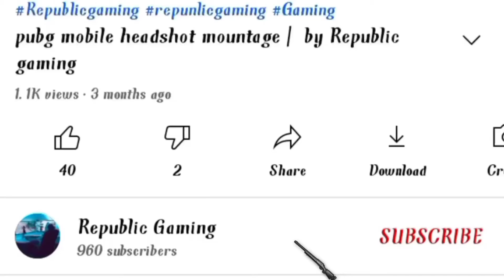New Update Rush Gamplay | BY 13 HOURS GAMING